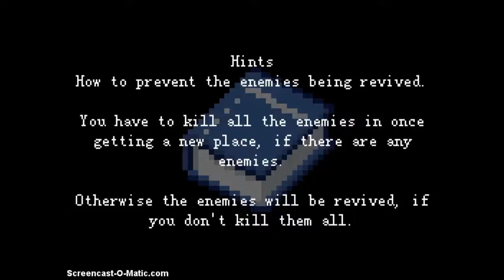Kio's Adventure (Gameplay ITA) #6 - Cinquanta sfumature di Kio!